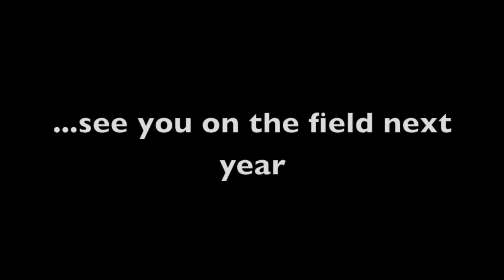WHS End of Year Band Video 2021